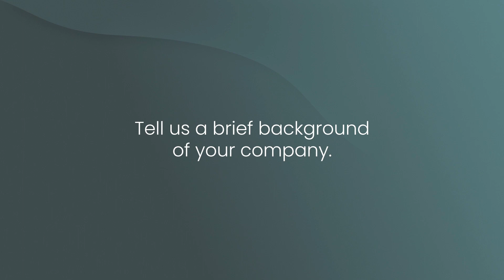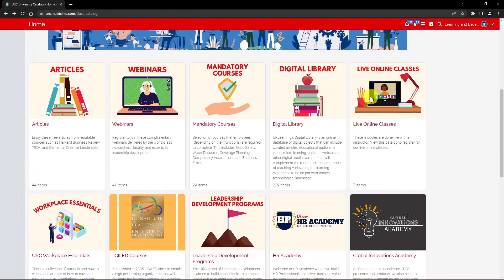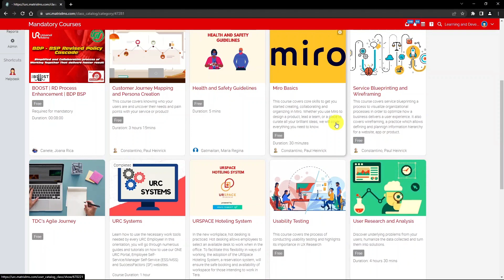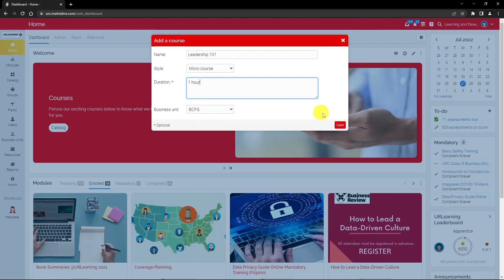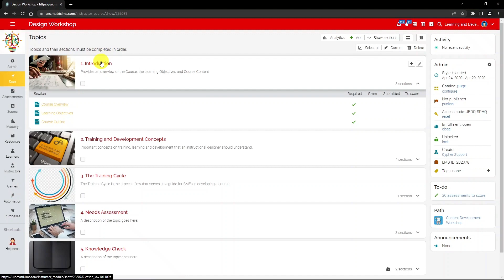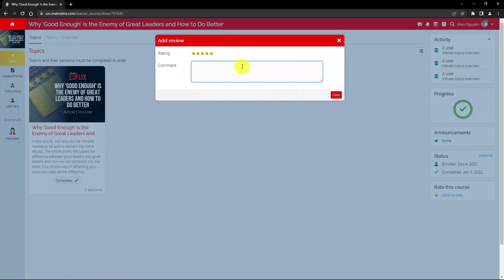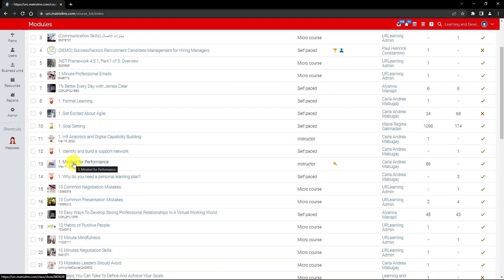MATRIX LMS and URLearning - Case Study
MATRIX LMS and URLearning - Using an intuitive e-learning platform to provide a standard digital learning approach

Universal Robina Corporation (URC) is one of the largest branded consumer food and beverage product companies in the Philippines, with a strong market position in the Asia Pacific. They carry numerous brand categories. They are into snacks, bakery, noodles, confectionery, coffee, and ready-to-drink beverages. URC has been operating for over 50 years, and they were founded by Mr. John Gokongwei, Jr.

With their initiative to embrace digital transformation, they aim to continue to grow and provide good food choices to their consumers.

MATRIX is an intelligent learning platform that makes it easy to create and manage all training activities, whether it’s training your staff and partners, building and selling online courses, or tracking employee performance.